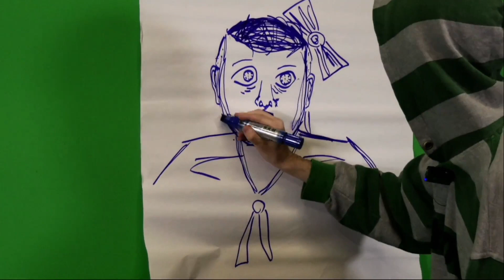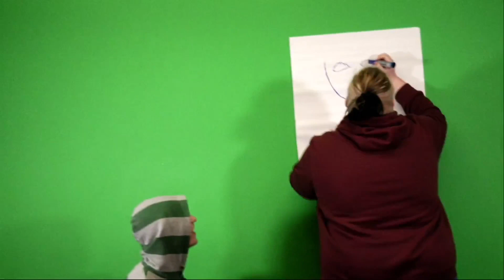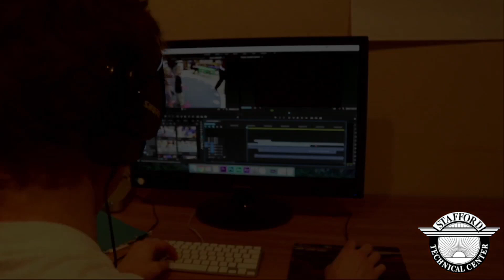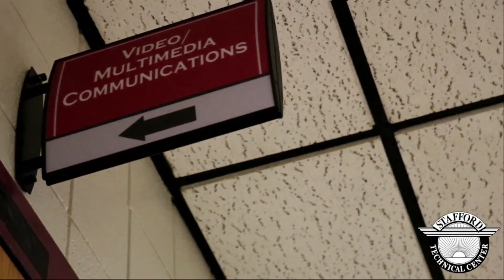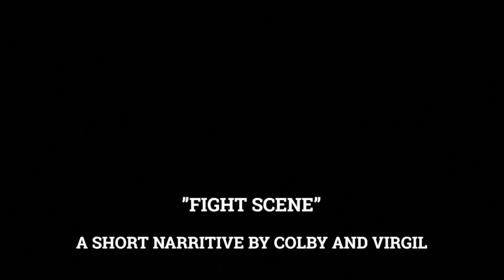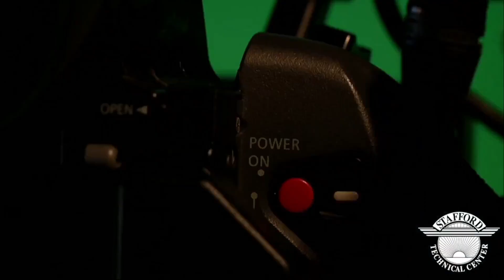Stafford Show - May 17, 2023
Show 1 of the year with technical direction, teleprompting, audio tech, video tech, graphic tech and anchoring